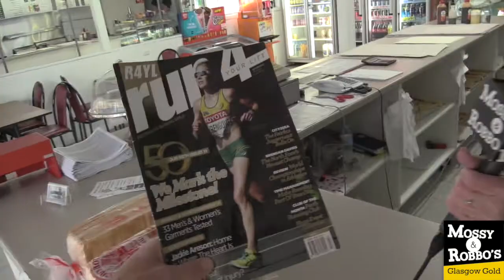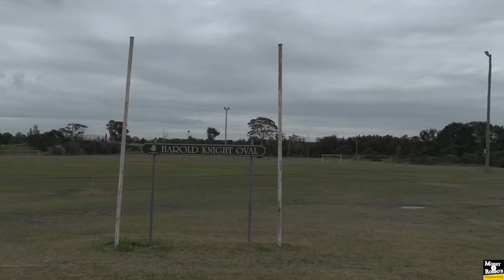Robbo searching for athletes in Gateshead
Eager to catch up with some of the Aussie athletes before the start of the Glasgow Commonwealth Games, Robbo heads to the Athletics Australia Team Holding Camp in Gateshead.
However it doesn't all go to plan...